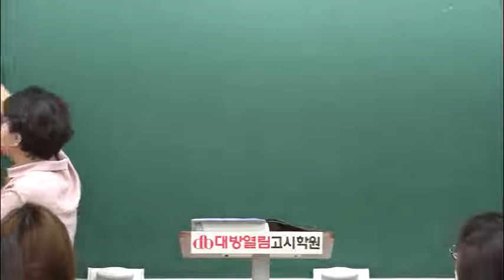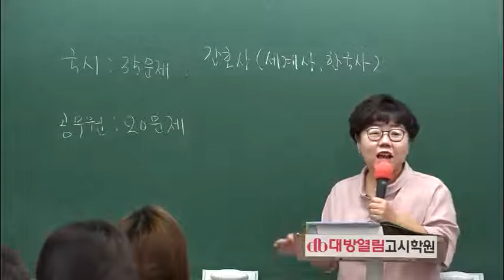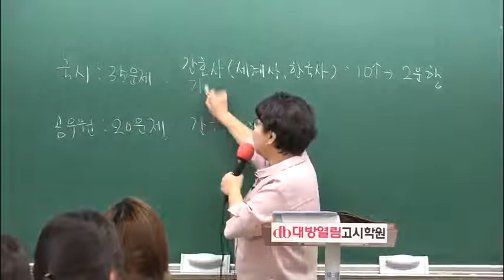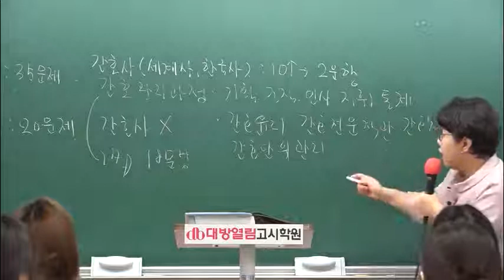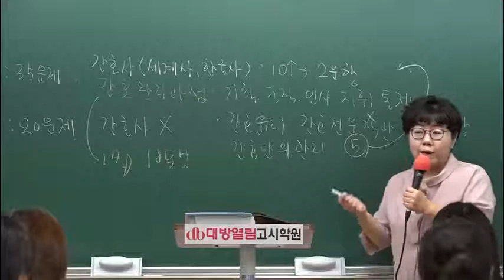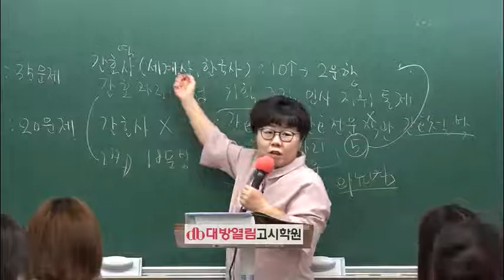공무원 합격수기 2017 강원도 8급 간호직공무원 합격수기